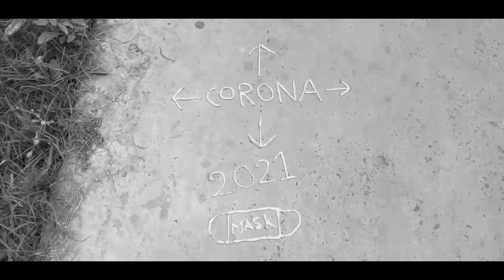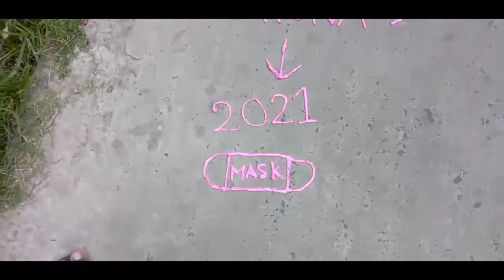৩০ টাকায় বিরিয়ানি 😱 || Biriyani for 30 rupees || কিন্তু এটা কি হলো? 😰 || Bangla Vlog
৩০ টাকায় বিরিয়ানি 😱 || Biriyani for 30 rupees || কিন্তু এটা কি হলো? 😰 || Bangla Vlog

Welcome to my papai vlogs channel

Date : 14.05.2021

Hello friends,
                       ভিডিওটা তোমাদের কেমন লাগলো তা অবশ্যই নীচে কমেন্ট করে জানাবে।